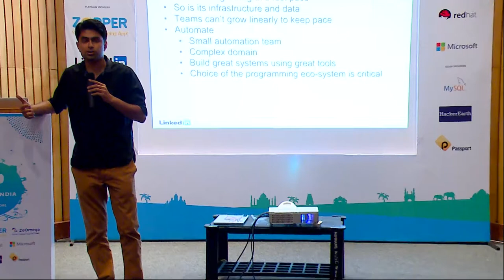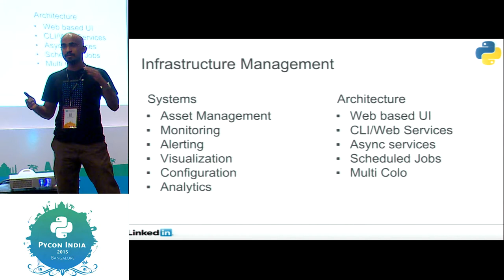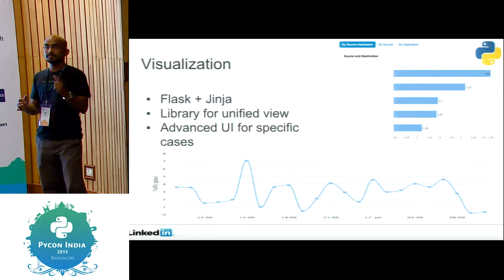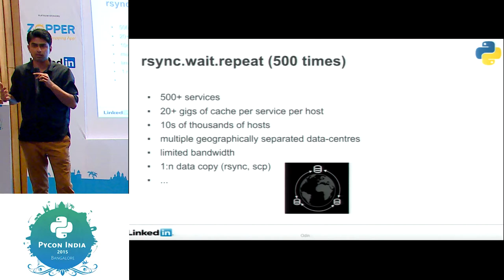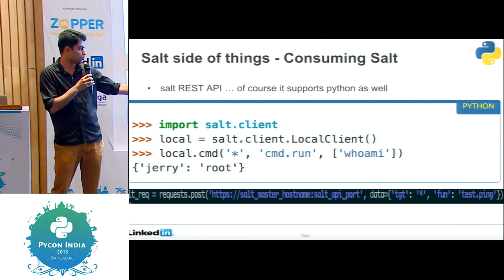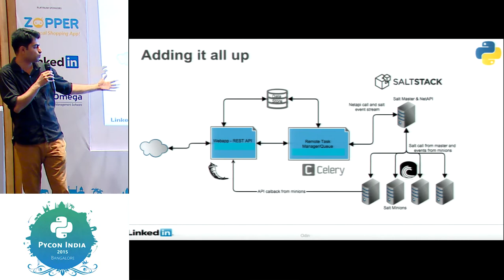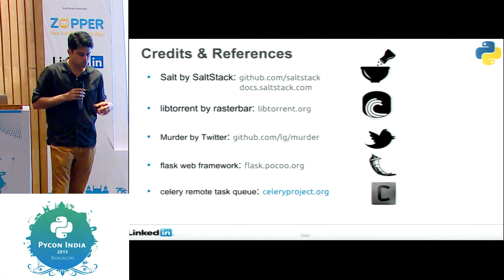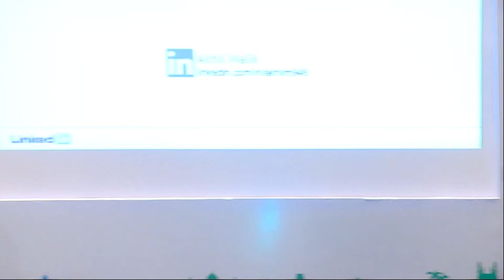Sponsored - Python at Scale @ Linkedin - PyCon India 2015